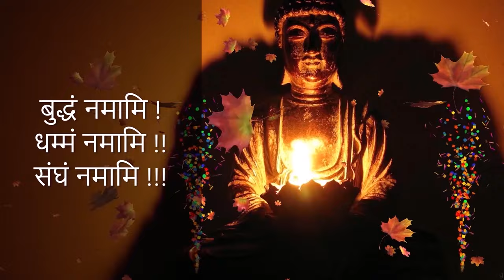एका धार्मिक उपासकाची कथा ऐका – पू. भिक्षु मंगलबोधी | वर्षावाश धम्मदेशना | 14th Dhamma Parishad